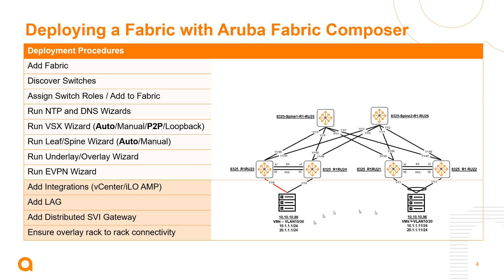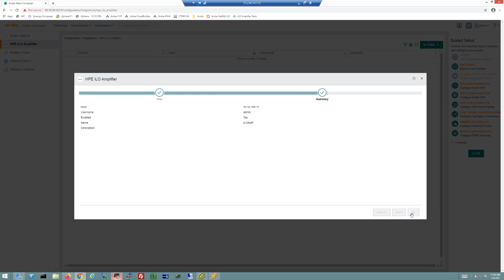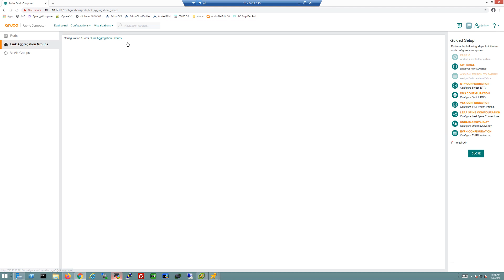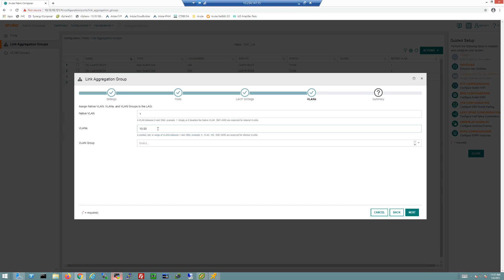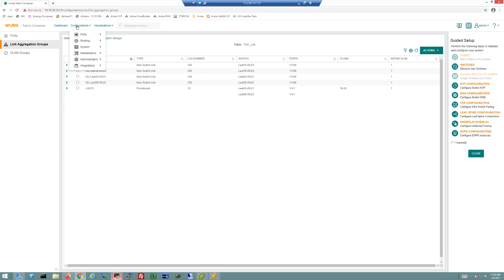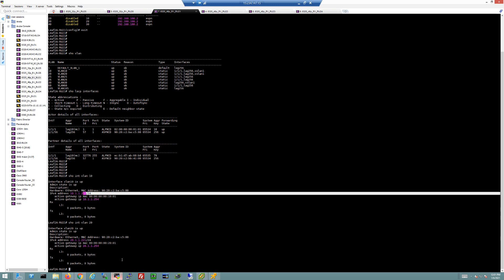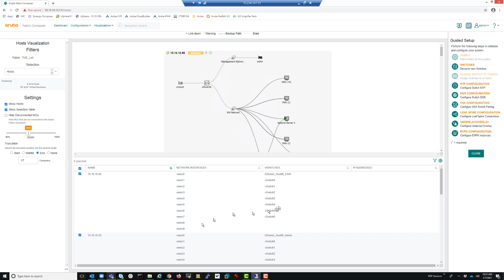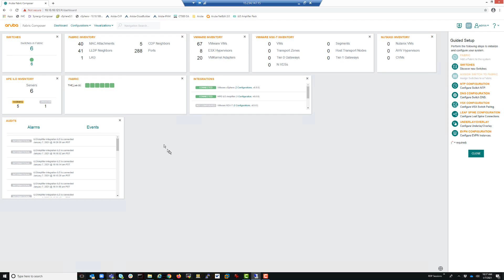Better Together: Aruba AOS-CX & AFC Series: Deploying Aruba Fabric Composer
This Part 2 video will demonstrate how to complete the Data Center fabric build using Aruba Fabric Composer with a focus on the powerful integrations with iLO Amplifier/vCenter as well as remaining host facing configurations such as LAGs and distributed gateways.